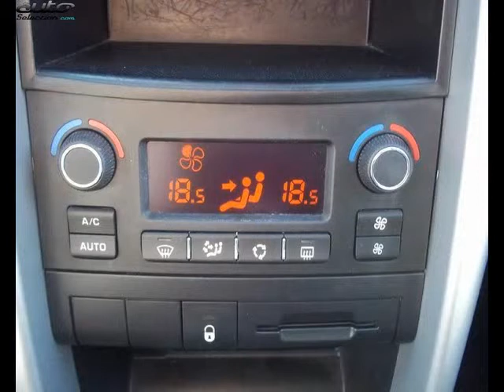Peugeot 207 occasion visible à Dax présentée par Milano automobiles dax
Cette Peugeot 207 occasion disponible à Dax dans le 40 est mise en vente par Milano automobiles dax - 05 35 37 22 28 - tous les détails sont